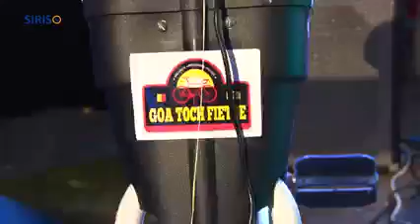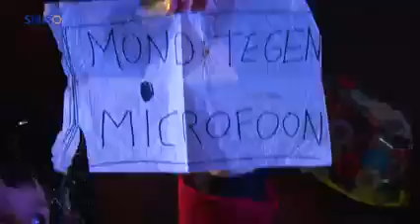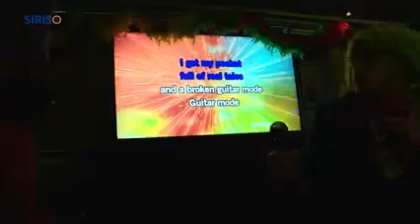Reundje Carnaval op maandag deel 2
SIRIS-tv maakte dit jaar weer een rondje langs carnavalsactiviteiten in Asten, Someren en de kerkdorpen.

Je ziet hier beelden van het Reundje Carnaval op maandag 20 februari (deel 2).